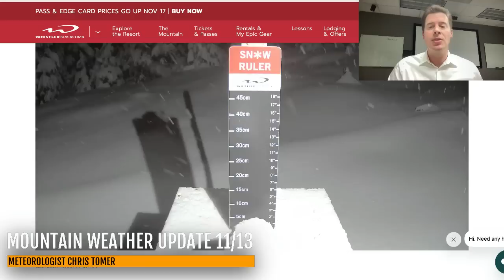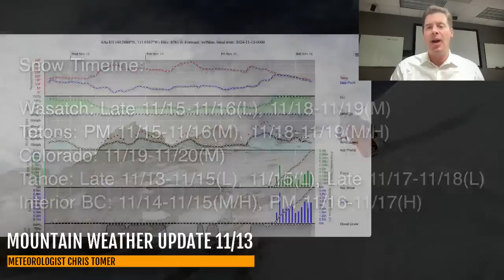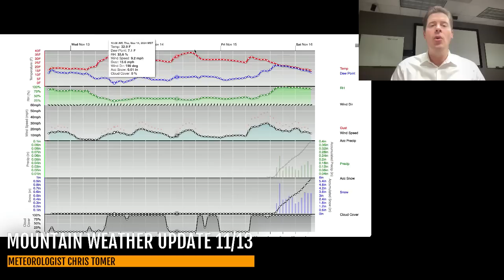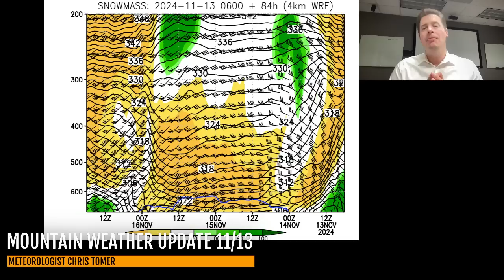Mountain Weather Update 11/13, Meteorologist Chris Tomer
Storm system hitting the PNW/BC and eventually Northern Tier 11/13-11/16.
Snow Timeline:
Wasatch: Late 11/15-11/16(L), 11/18-11/19(M)
Tetons: PM 11/15-11/16(M), 11/18-11/19(M/H)
Colorado: 11/19-11/20(M)
Tahoe: Late 11/13-11/15(L), 11/15(L), Late 11/17-11/18(L)
Interior BC: 11/14-11/15(M/H), PM 11/16-11/17(H)